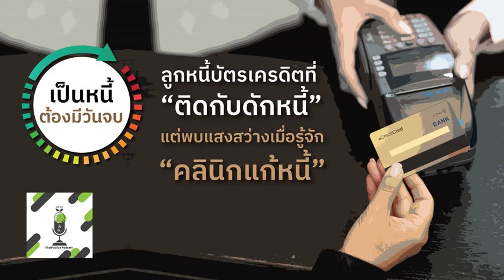เป็นหนี้ต้องมีวันจบ EP8 ลูกหนี้ที่ “ติดกับดักหนี้” แต่พบแสงสว่างเมื่อรู้จัก "คลินิกแก้หนี้"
ซีรีส์ “เป็นหนี้ต้องมีวันจบ” นำเสนอแนวคิด วิธีการแก้ไขปัญหาหนี้ จากผู้เชี่ยวชาญ รวมทั้งประสบการณ์ตรงของลูกหนี้ที่แก้ไขปัญหาหนี้สำเร็จและไม่สำเร็จ ให้กลับมาใช้ชีวิตได้อย่างปกติสุข เพื่อให้ลูกหนี้ที่ยังมีภาระหนี้มีช่องทาง วิธีการแก้หนี้ มองเห็นทางออก มีความหวัง เพื่อเป็นพลังให้ต่อสู้ชีวิตที่ดีขึ้นในอนาคต ซีรีส์นี้ได้รับการสนับสนุนจากธนาคารแห่งประเทศไทย ด้วยความมุ่งมั่นที่จะช่วยเหลือลูกหนี้ภาคประชาชนครบวงจร

ThaiPublica Podcast เป็นหนี้ต้องมีวันจบ ตอนนี้นำเสนอประสบการณ์ ลูกค้าคลินิกแก้หนี้รายหนึ่งซึ่งเล่าว่า ก่อนเข้าโครงการ ปัญหาคือ เป็นหนี้บัตรเครดิต จากการขาดวินัยในการใช้บัตร จริงๆ แล้ว บัตรเครดิตมีประโยชน์ในเรื่องอำนวยความสะดวก และเพิ่มสภาพคล่อง แต่ใช้จ่ายเกินตัว แม้วงเงินที่ธนาคารให้มาจำนวนมากพอสมควร คือ 3 แสนบาท ช่วงที่มีรายได้ดี ก็ใช้จ่ายมากเป็นเงาตามตัว ก็เอามาใช้จ่ายเต็มวงเงิน

การเป็นหนี้ 3 แสนบาทถือว่าแสนสาหัส สำหรับคนที่เคยมีรายได้จำนวนมาก แต่พอเข้ามาติดกับดักนี้ ก็ถือว่าประสบชะตากรรม ต้องผิดนัดชำระหนี้กับสถาบันการเงิน ถูกสถาบันการเงินทวงหนี้ ทวงจากเบาไปหาหนัก จนท้ายที่สุดก็กลายเป็นหนี้เสีย คือขาดส่ง 90 วัน ก็เข้าสู่กระบวนการเร่งรัดให้ชำระหนี้ เพราะพอถึงทางตัน ไม่รู้ว่าทางออกเป็นอย่างไร ก็เลยต้องผิดนัดไป

บังเอิญได้เห็นเพจของคลินิกแก้หนี้ ก็เข้าไปศึกษาดู พบว่าตัวเองเข้าเงื่อนไข พอมีคลินิกแก้หนี้ ก็มีแสงสว่างที่ปลายอุโมงค์เกิดขึ้น เป็นหนทางที่ทำให้มีทางรอดได้ และสามารถประคับประคองครอบครัวให้เดินต่อไปได้

อ่านบทสัมภาษณ์ฉบับเต็ม เป็นหนี้ต้องมีวันจบ (8) :ลูกหนี้บัตรเครดิตที่ “ติดกับดักหนี้” แต่พบแสงสว่างเมื่อรู้จัก "คลินิกแก้หนี้" ได้ที่เว็บไซต์ไทยพับลิก้า